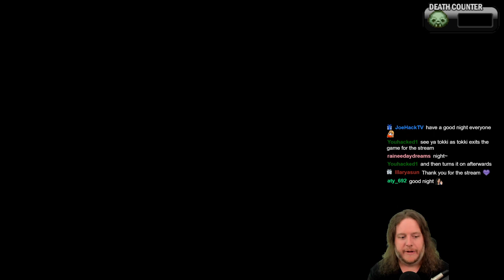3TOME run 5 Tales of Maj'Eyal